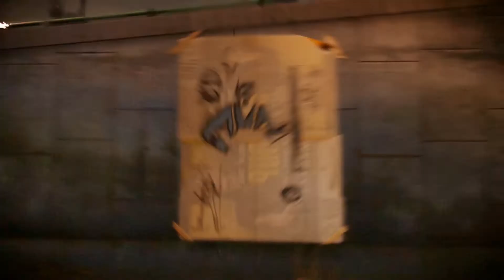inFamous Second Son #8 - Champion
swimmin is hard guys

audios a little off but it should be fine next part~~~